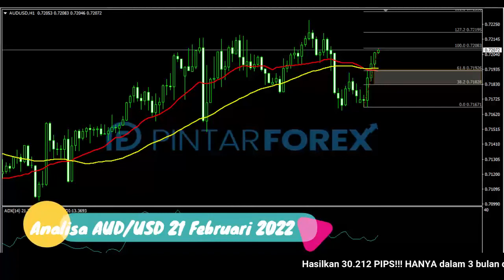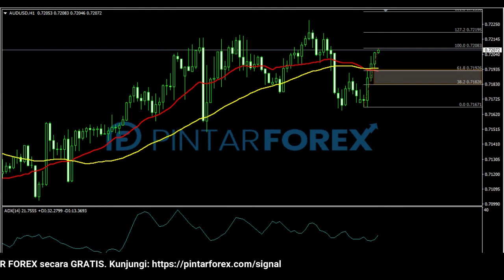🔴 LIVE: Analisa Forex Hari Ini 21 Februari 2022 AUD-USD Bullish; Perhatikan Area Kritis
"Analisa Forex Hari Ini 21 Februari 2022 AUD-USD Bullish; Perhatikan Area Kritis